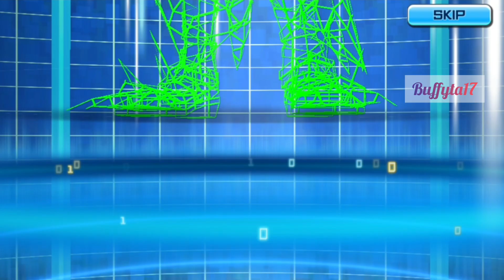Digimon ReArise - Herissmon Line Evolutions: From Baby to Mega Rasenmon forms エリスモンの進化系譜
プスモン、プスリモン、エリスモン、フィルモン、スティフィルモン、ラセンモンGM/ラセンモン：激昂モード(器用、不屈Anniv.)、ラセンモン(勇敢、冷静、器用Anniv.)
Herissmon Chain / Line: Pusumon, Pusurimon, Herissmon, Stefilmon/Stiffilmon, Rasenmon GM/Fury Mode (Deft, Tenacious Anniv. ver.), Rasenmon (Brave, Calm, Deft Anniv.)